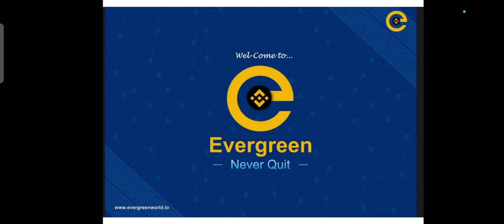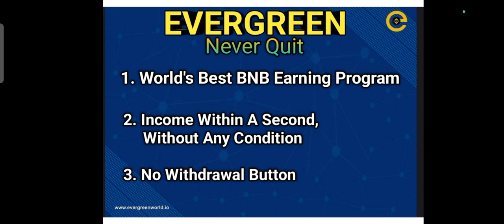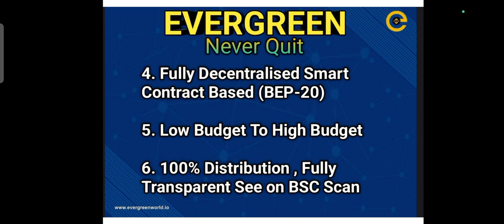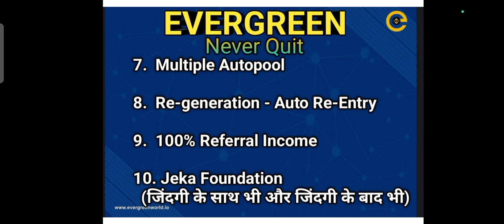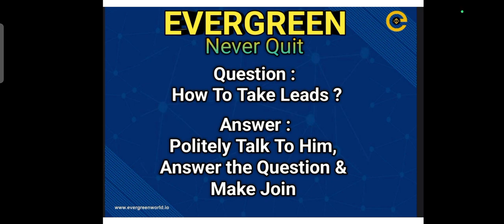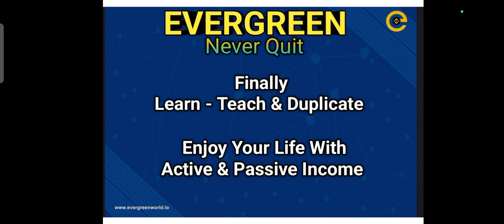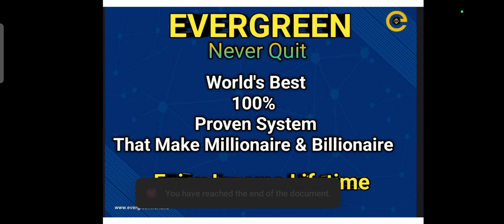BENIFITS OF EVERGREEN NEVER QUIT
See The Benifits of Evergreen World.
Evergreen Business Plan Is a Pure Decentralized Smart Contract Based BNB earning Platform. Join & Earn lots of BNB & 100% Referral Income .

How To Register :
) , use BNB Smart Chain Network & go to register.